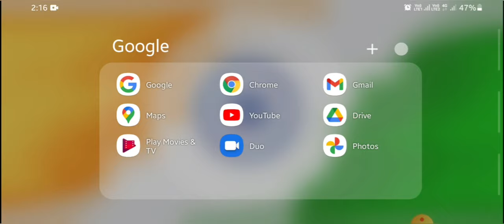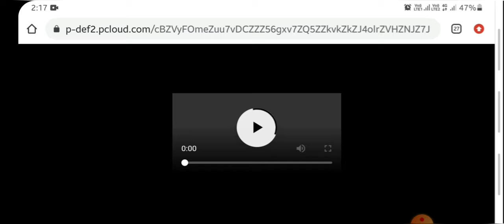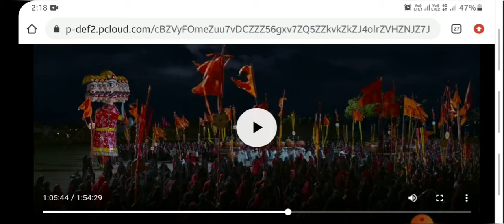How to watch & download | Bhuj-The pride of India